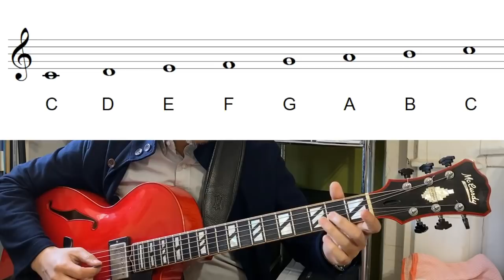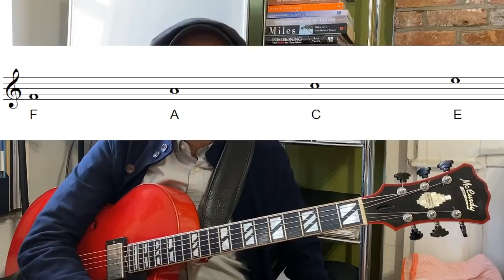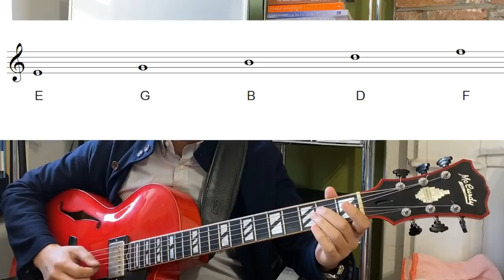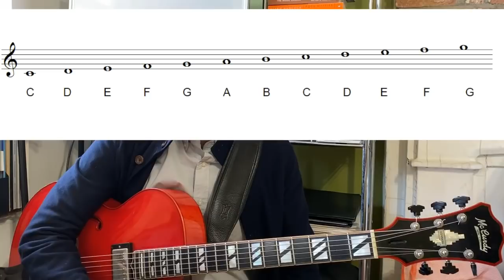タブ譜しか読めなかったプロが教える！これで譜面が読めるようになりました【ギターレッスン】高免信喜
指板上の音をなかなか覚えることができない。長年ギターを弾いているけどのび悩みしている人必見。

ギターの指板の把握についての特集です。ファンガーボード・ビジュアリゼーションについてのシリーズ第6弾ということで、指板の把握練習とあわせて、同時進行でやるべき楽譜を読むための基礎練習を紹介します。

これから読譜の練習をはじめたい。タブ譜しか読んだことがないけど、楽譜を読みたい。そういった方のために、譜面の音と指板上の音の結びつけるためのすごく簡単な2つのポイントとおすすめの練習方法を紹介します。

動画の最後では、絶対音感の固定ド、相対音感の移動ドの読み方の違い、移調楽器としてのギターについてなど、これから譜面練習をはじめるときに知っておくべきポイントなども紹介します。

これから指板の音を覚えようと思っている方からアドリブ初心者の方はもちろんのこと、限られたポジションに囚われてしまってのび悩んでいる方、そして、基礎固めをしたいという経験者にもにもおすすめの内容です。

▼この指板把握シリーズの動画が、一冊の本になりました！''ギター指板把握のための「フィンガーボード・ビジュアリゼーション」''（シンコーミュージック）というタイトルで、動画で紹介する内容はもちろんのこと、新しいエクササイズやコンセプト、そしてこの本のために書き下ろしたエッセイもついています。下記のリンクからチェックして、ぜひともお求めください。

▼白紙の指板図やCAGEDのPDFはこちら
トップメニューから『ギターレッスン』、そして『レッスン教材』をクリックしてください。

▼ニューヨークからオンライン・レッスンをしています。単発・不定期レッスンもOKです。

▼人生初の著書『ニューヨークでジャズ・ギタリストとして生きるために、ぼくが実践してきたシンプルなルール』大好評発売中です。全国の書店、楽器店、そしてAmazonなどのオンライン・ストアでもお求めいただけます。

電子書籍版も発売になりました。くわしくはこちらから

メンバー限定ライブ配信・動画などの特典つきの月額制のメンバーシップを始めました。

2001年にアメリカに移住し、2004年からニューヨークを活動の拠点に演奏活動をつづける。

自己のバンドで、Iridium Jazz Club、Blue Note NY、Blues Alley（ワシントンDC）などに出演し、世界最大級のモントリオール国際ジャズ・フェスティバル、そのほか数多くのジャズ・フェスティバルからも招聘され出演する。北米やヨーロッパでのツアーも行い、2004年からは毎年日本ツアーも行っている。

グラミー賞も獲得しているアメリカの名門 Summit Recordsなどから、オリジナル曲を中心とした8枚のリーダーアルバムを発表。オールアバウトジャズ誌では5つ星を獲得し「これまでに日本が輩出した最高のジャズギタリストであることは間違いないだろう。」と絶賛される。

2019年の全米ソングライティング・コンペティションのインスト部門で第1位を受賞するなど、作曲家としても高い評価を得ている。また、世界各地でジャズワークショップや学校訪問を行うなど教育面にも力を入れている。

Acoustic Image、Raezer's Edge、ZT Amp、Eventide、JHS Pedals、Reunion Bluesのエンドースメント・アーティスト。